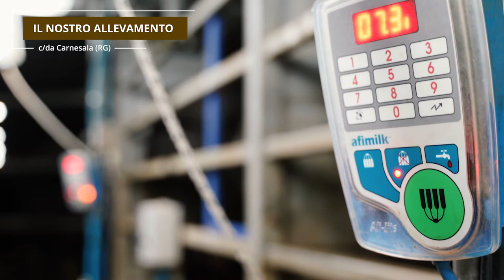BUBALUS - allevamento e caseificio bufalino | Ragusa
Dal 2006, a Ragusa, alleviamo con amore centinaia di splendide bufale che generose ci ricompensano con latte e carni di altissima qualità. Le stesse che quotidianamente trasformiamo in formaggi, salumi e squisite specialità locali, da assaggiare o portare via dai banconi delle nostre botteghe gastronomiche o presso i nostri rivenditori.